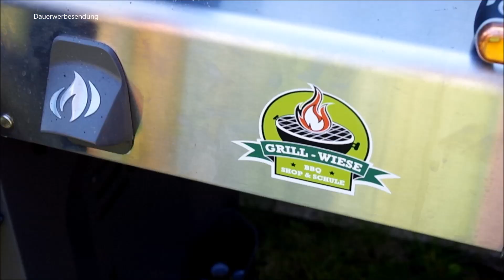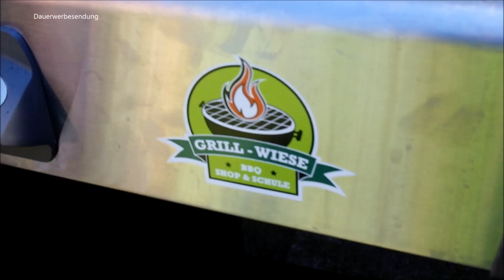zarte Rippchen mit einer unheimlich leckeren Kirsch Glasur - die sachsengriller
Cherry Rippchen - die sachsengriller

Die Zutaten zu diesen und anderen Videos von die Sachsengriller findet ihr auf unserer Website der Link dazu ist

Interesse an einen Plett- Grill dann einfach hier den Link folgen

Die neuen Niki's sind da ;-)

Schaut aber auch mal bei dem Team von der Grill-Wiese aus Leipzig vorbei sie unterstützten  uns immer wieder mit vielen Produkten aus Ihren Laden.

Und wenn ihr immer noch nicht genug von uns habt dann könnt ihr uns auch bei

folgen.

Unsere Grill´s, Smoker, Räucherschrank und Dutch Oven mit Zubehör

Napoleon

Napoleon Rogue 525

Petromax Dutch Oven, Raketenofen  und Zubehör

Dutch Oven ft 6 Starterset
Petromax Raketenofen
Petromax Kastenform K4
Petromax Pflegepaste
Petromax Kaffeekanne
Petromax Atago
Petromax Feuertopf Tisch
Petromax Waffeleisen
Petromax Muffinform
Petromax Pfanne

Weber Kugelgrill und Zubehör

Weber Master Touch GBS 57 cm

Anzündkamin
Weber Groß
Weber klein

Grillroste
Weber GBS
Weber Grillrost mit Seitlicher nachfüllklappe
Weber normal Grillrost

Grillreiniger
Grillbürste Weber

Weber Burgerpresse

Weitere Grillutensilien

Gewürze
Vom Achterhof

Grillkohle
COCOS Briketts
Holzkohle Profagus

Zubehör GBS/Grill/Räuchern …
V Tong Grillzange
Funk Thermometer
Burgerpresse Stuffts burger
Schaschlik Spieß Set
Sparbrand klein
Sparbrand groß

Handschuhe
Flammo Grillhandschuhe
Mavanto Grillhandschuhe

Bücher
Dutch oven Rezeptbuch
Weber Bücher